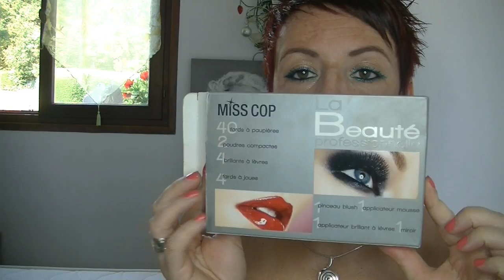Haul Nocibé, Yves Rocher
GOOGLE+

Youtube a changé les fonctions pour répondre aux commentaires :
ouvrez vous un compte google et ajouter moi dans votre cercle:

5 euros de réduction pour une commande de 30 euros avec le code THEDINE à rentrer  au moment de la commande du 04/02 au 04/03